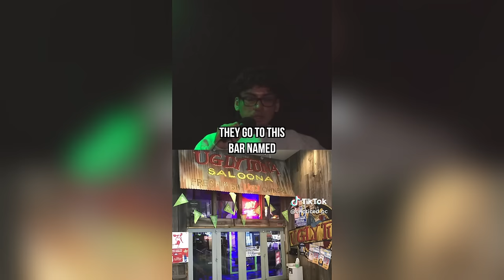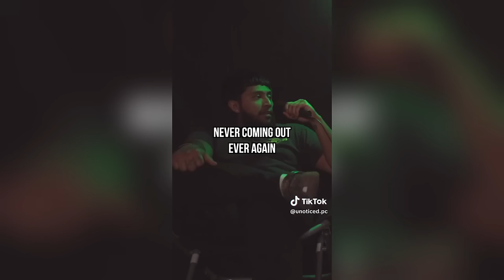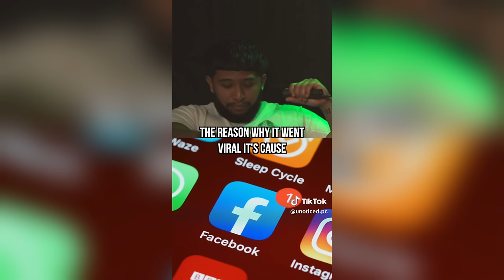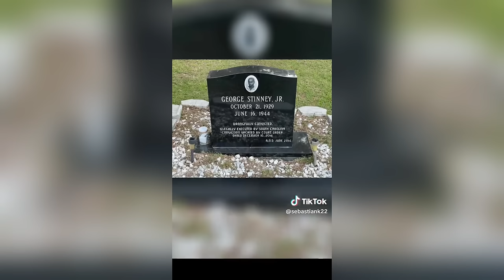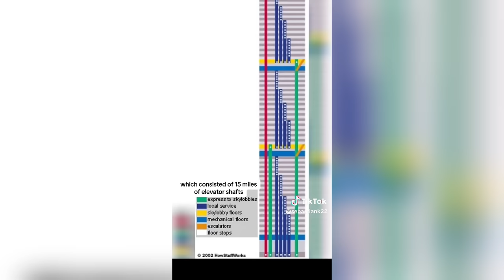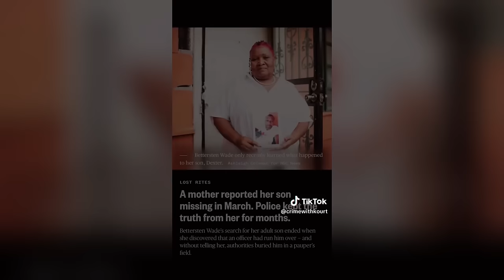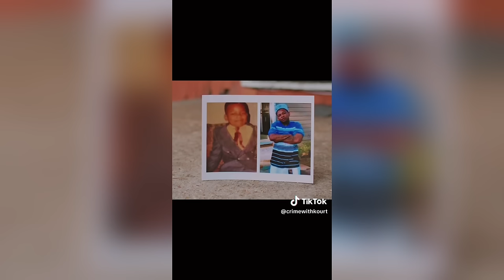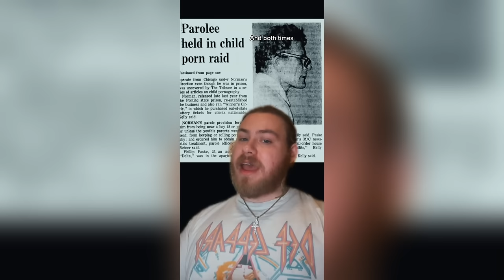Scary True Crime TikToks 😱 Creepy Shorts Compilation #188